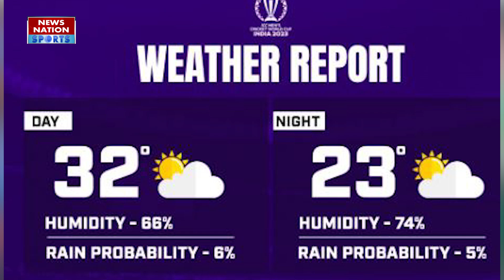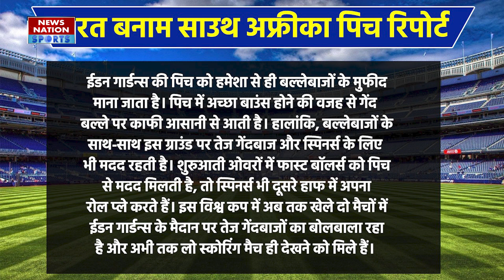World Cup 2023 IND vs SA Match Playing 11 | India vs South Africa Playing 11 2023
ind vs sa playing 11, india vs south africa world cup, ind vs sa possible 11, ind vs sa world cup 2023, virat kohli, india vs south africa world cup 2023, hardik pandya, ind vs sa dream11 prediction, ind vs sa dream11 team, sa vs ind, ind vs sa dream11 odi sa vs ind dream11 pitch report, india vs south africa playing11, india vs south africa match preview